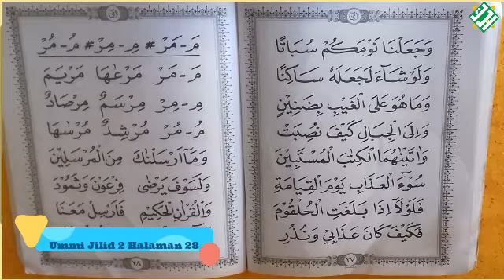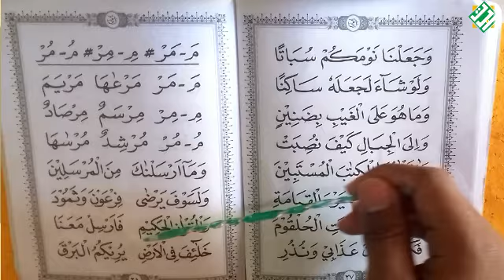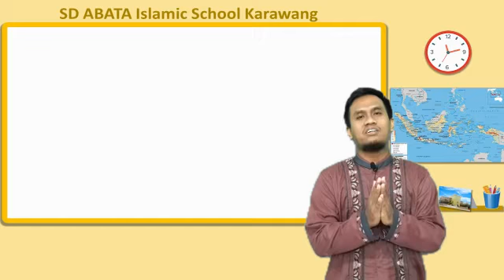Tahsin - Ummi Jilid 2 Halaman 26